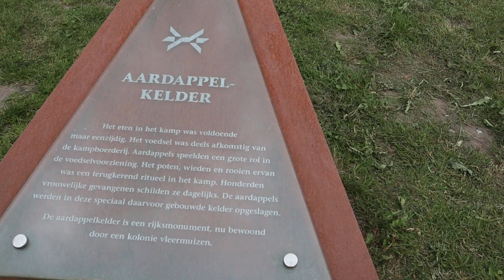westerbork (deel 14 )